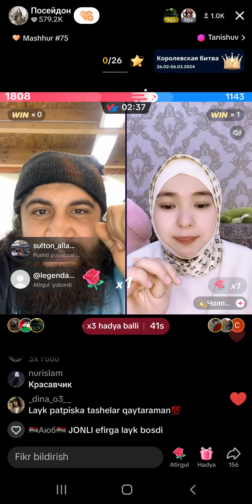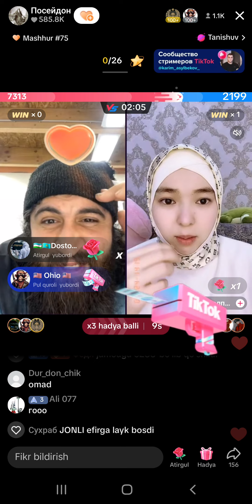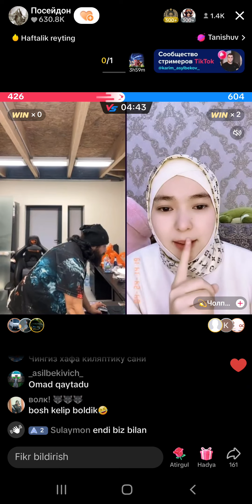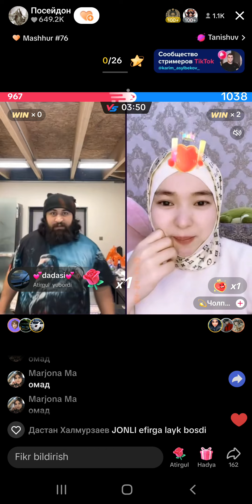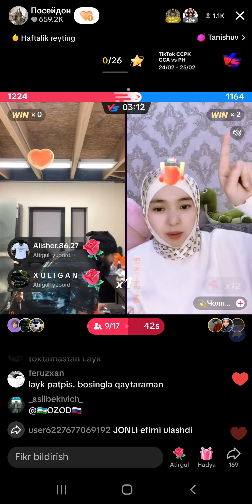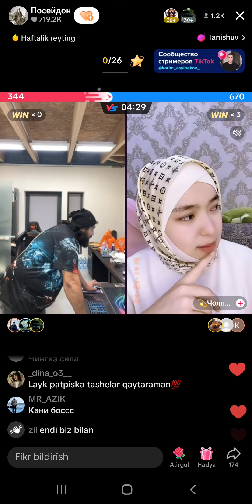CHINGIZ BERBSIK VS CHOPI🥰🥰🤣🤣chingiz